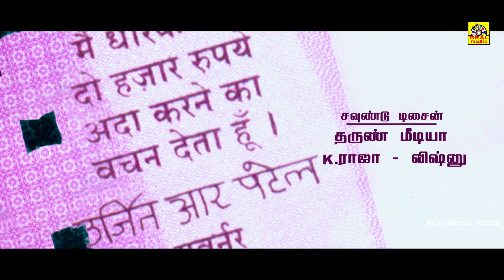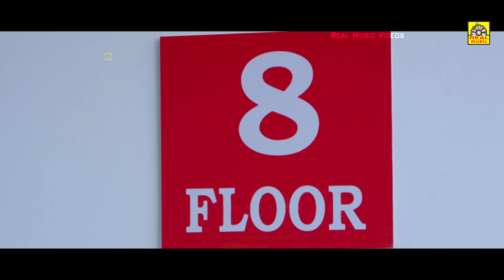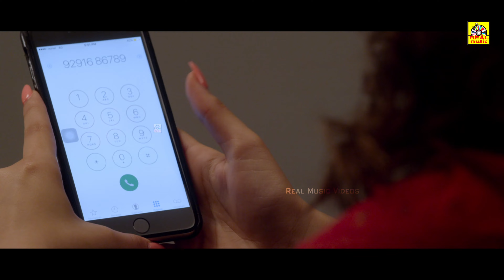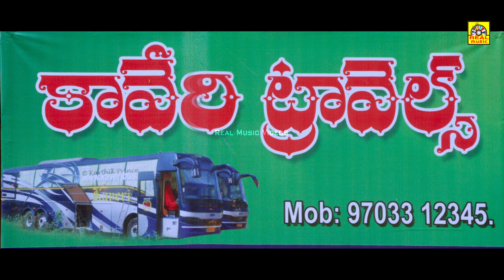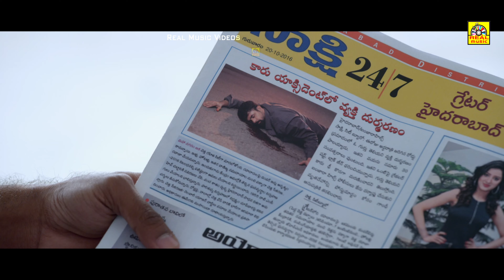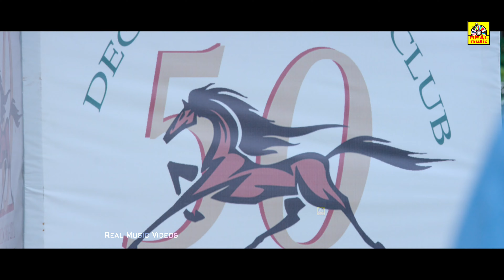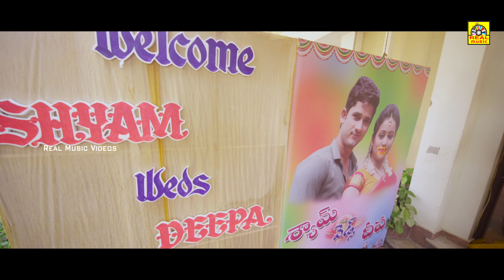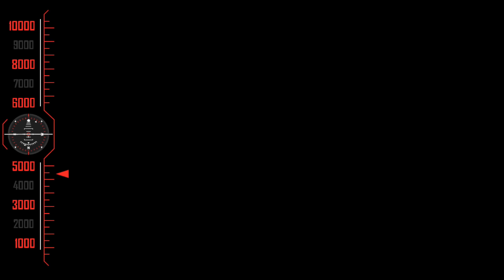Lucky Raja || Tamil Dubbed Full Movie |New Release | Manchu Vishnu, Hansika Motwani, Nadodigal - 4k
The movie story deals with Lucky a happy go lucky youth who is disliked by his father as he always brings bad luck into the family. On the other hand, close to 25 crores of new currency is looted by a deadly criminal who in turn gets cheated by his close aide. The twist in the tale arises when Lucky accidentally stumbles upon this amount. Rest of the story is as to how Lucky manages to handle the huge cash and successfully gets it back to where it belongs. Also, how does he manage to impress to his dad and where does Hansika feature in this entire set up forms the other part of the story.

Tamil Dubbed Movie:- Lucky Raja       (Telugu - Luck Unnodu)
Starcast:- Vishnu Manchu, Hansika Motwani,Nadodigal Jayaparakash, Tanikella Bharani, Raghubabu, Posani Krishna Murli,Prabhas Srinu,
Directed by:- Raaja Kiran
Cinematography:P.G. Vinda
Written by:Diamond Ratna Babu
Producer: Haris Productions
Release Banner:Haris Productions
Language :Tamil
Country : Tamilnadu, India
Video Lenth :02:37
Box Office Collection :40Cr.

அனைவருக்கும் நன்றி...